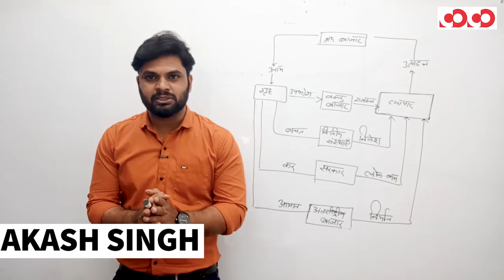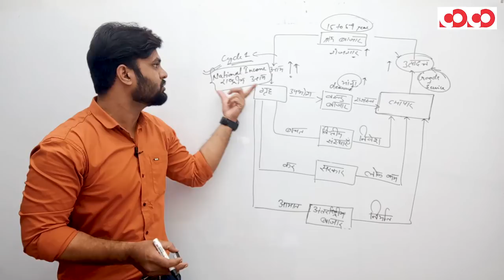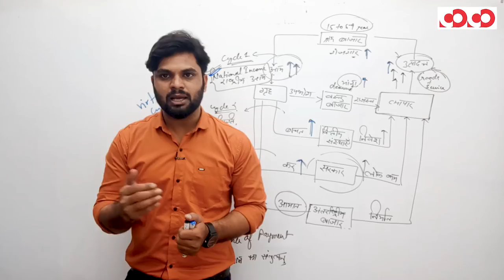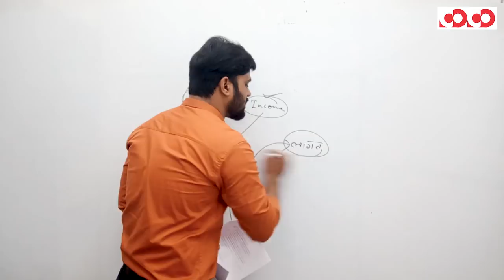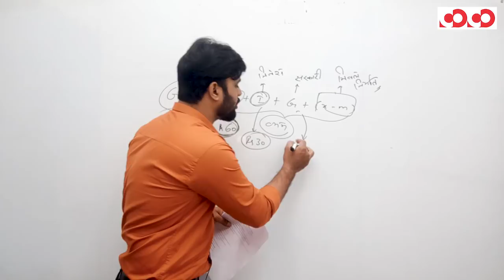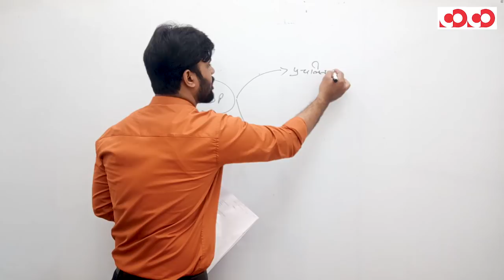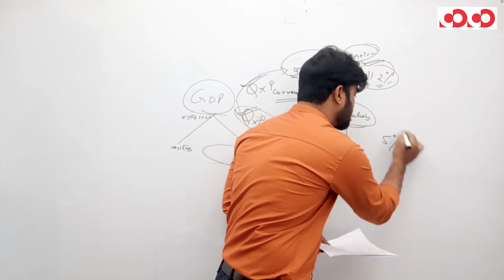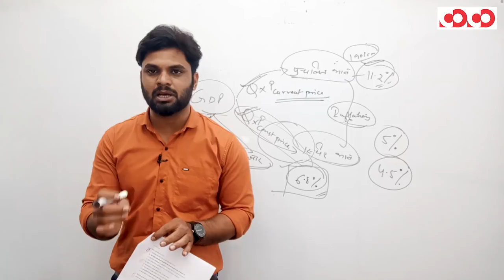भारत की अर्थव्यवस्था || Part-1 || FTR-2 || MCQs